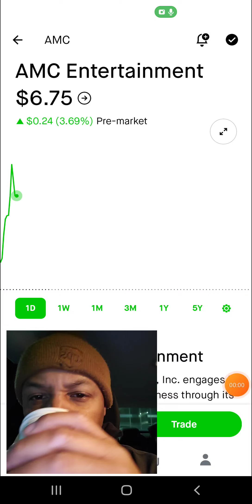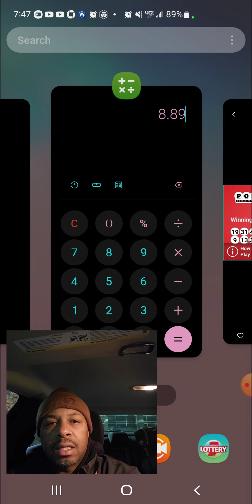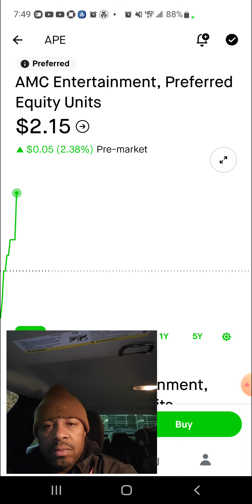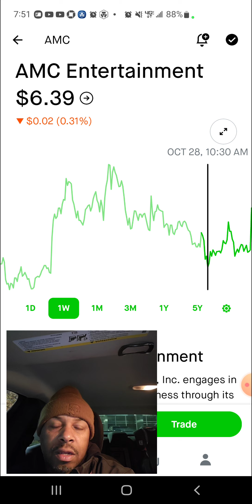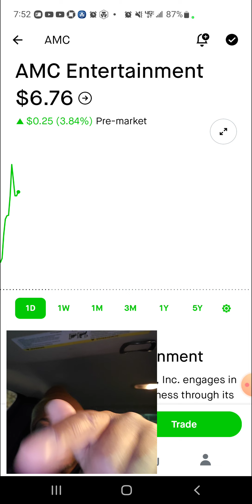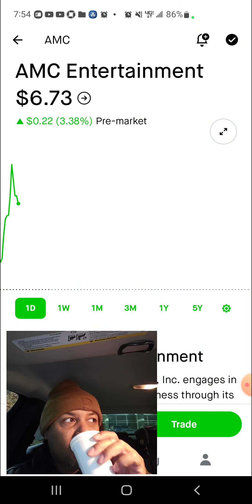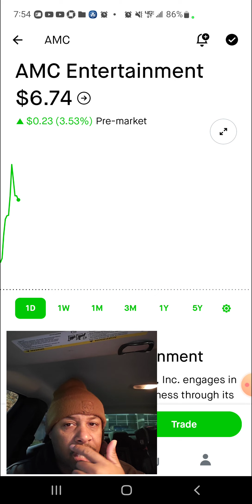AMC APE MORNING PRICE PREDICTION 10/31/2022